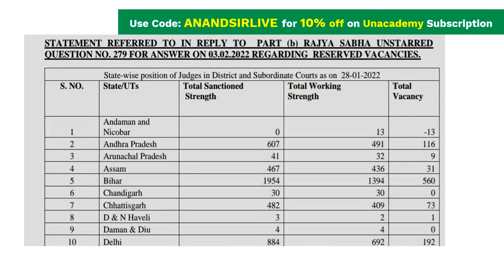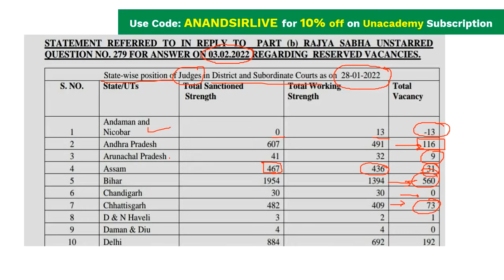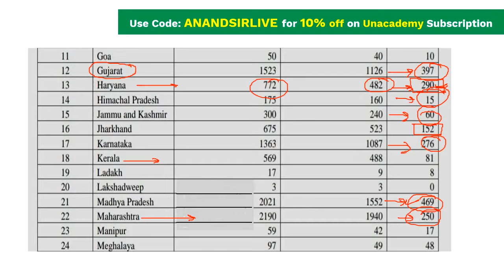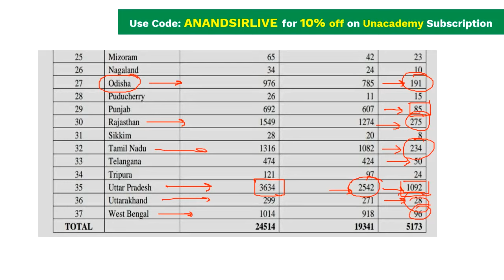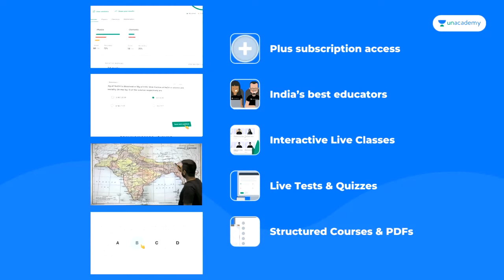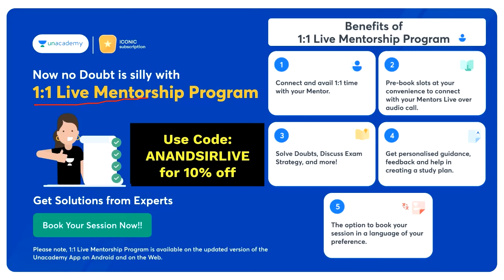Judiciary Vacancy for 2022 | State wise Judiciary Expected Vacancy 2022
You can enroll in Unacademy Subscription and get the following benefits:
1. Learn from your favourite teacher
2. Dedicated DOUBT sessions
3. One Subscription, Unlimited Access to Live Online Classes and Videos
4. Real-time interaction with best-in-class teachers
5. You can ask doubts in live online classes
6. Limited students in each Class
7. Download the videos & watch them offline